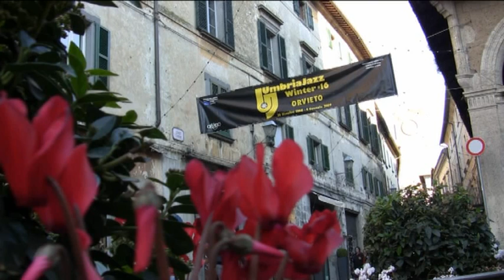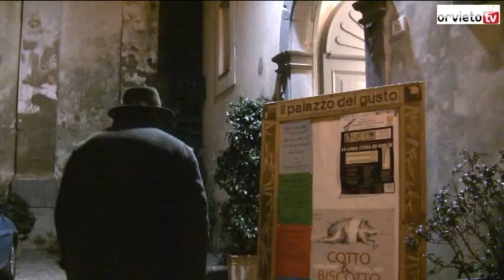Jazz & Food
A Umbria Jazz Winter 16 musica e mangiar bene si fondono